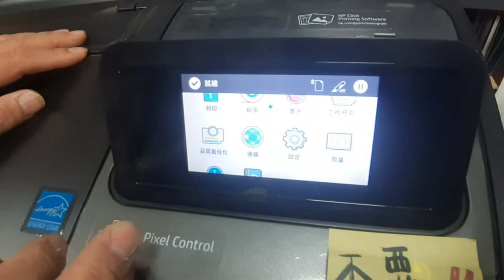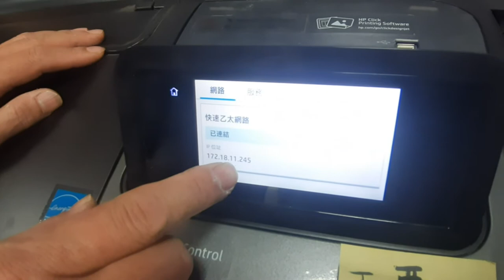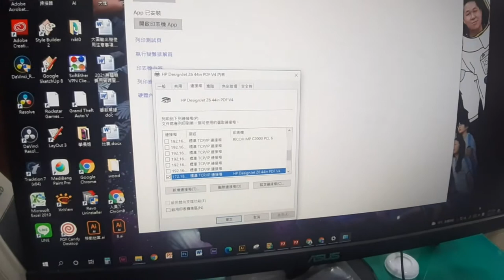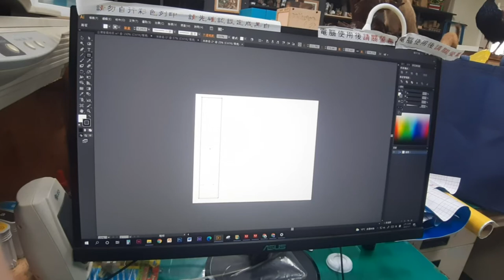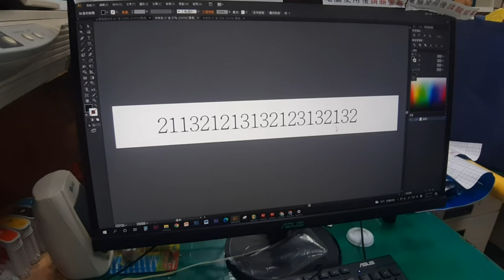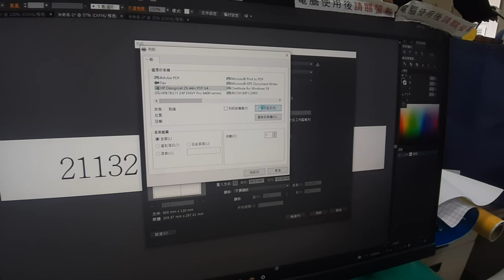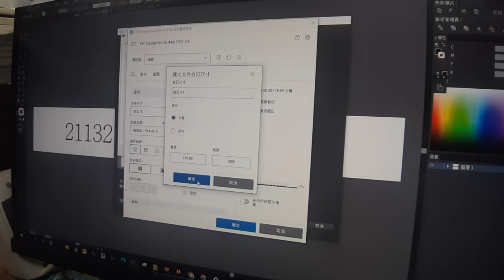斗六家商廣告設計科科辦大圖輸出機使用方法-HP Designjet Z6 PostScript 繪圖機